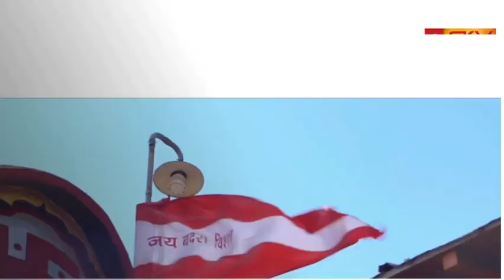ख्वाजा साहब की दरगाह में चढ़ावे की राशि के लिए लगी हैं पीली दान पेटियां दरग़ाह परिसर से हटाई